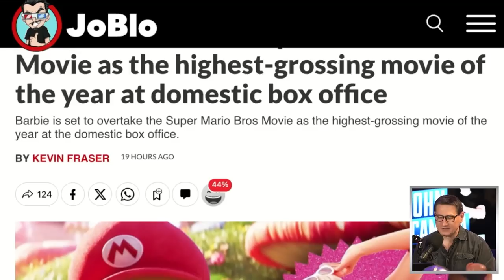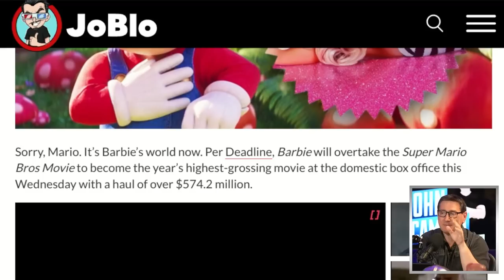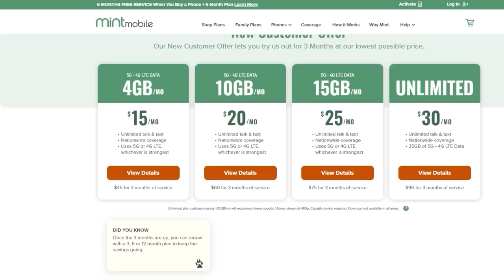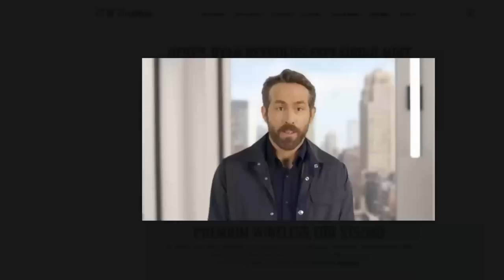Barbie Passes Mario Bros For #1 Domestic Box Office Film Of 2023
Barbie (2023) - To live in Barbie Land is to be a perfect being in a perfect place. Unless you have a full-on existential crisis. Or you're a Ken.

Mic pre-amps

Streaming Software
Wirecast Pro